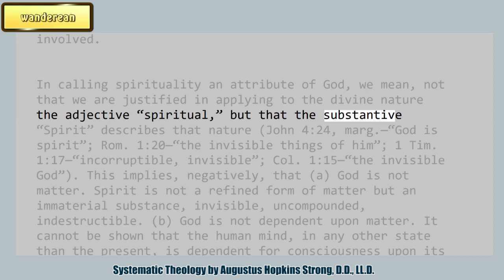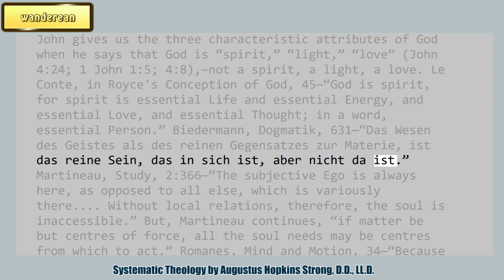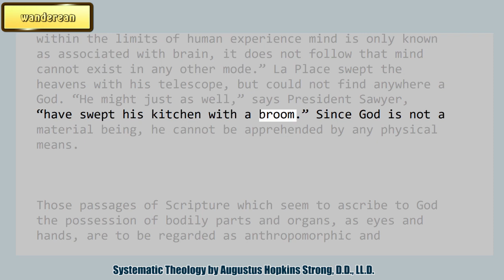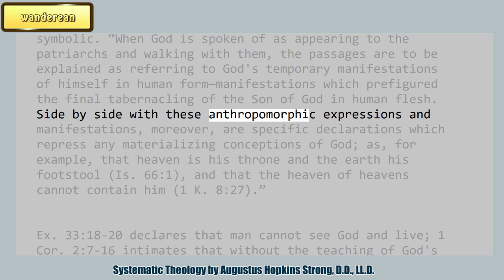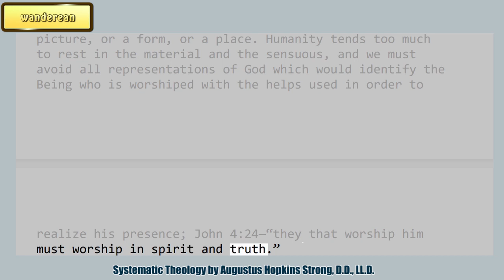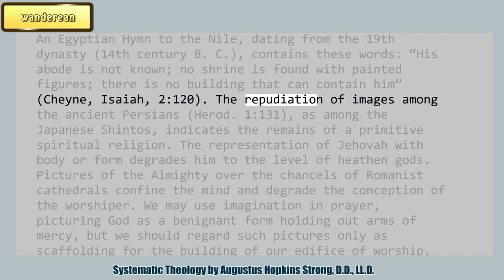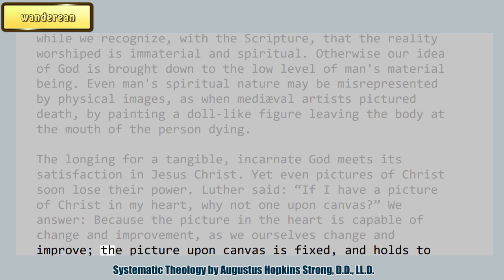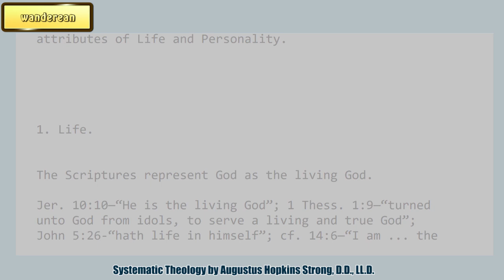First Division—Spirituality || Absolute or Immanent Attributes